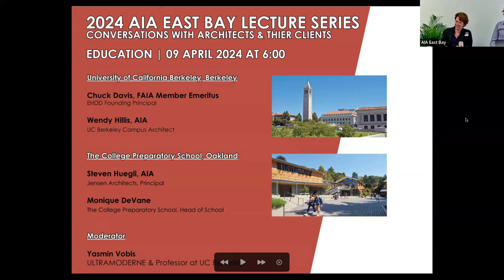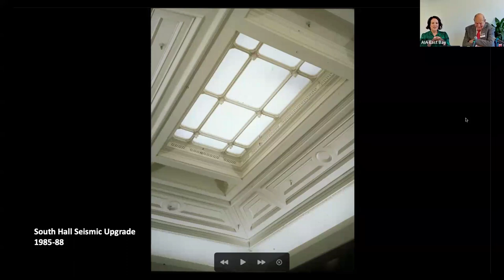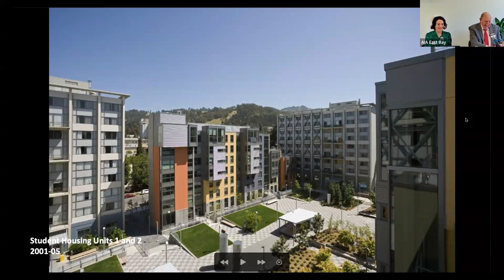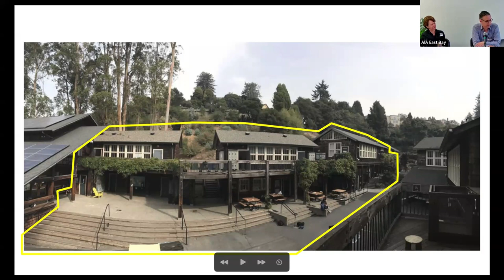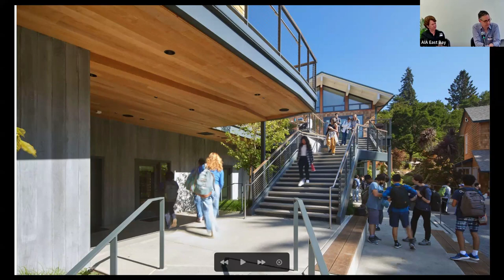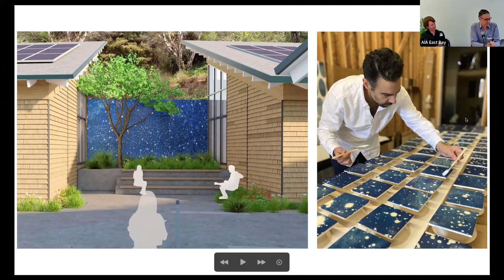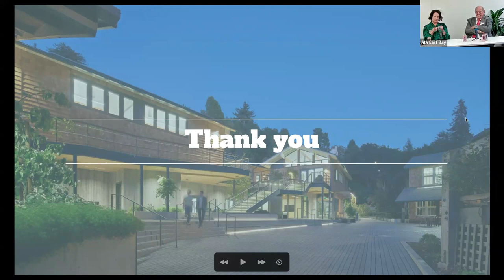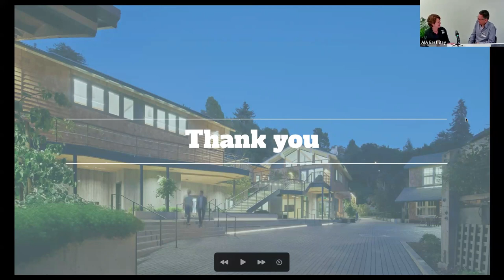2024 Lecture Series: Education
Designing within an established campus brings many challenges that will be explored by focusing on key projects on UC Berkeley’s Campus and The College Preparatory School in Oakland.